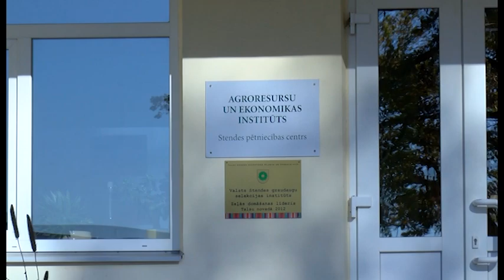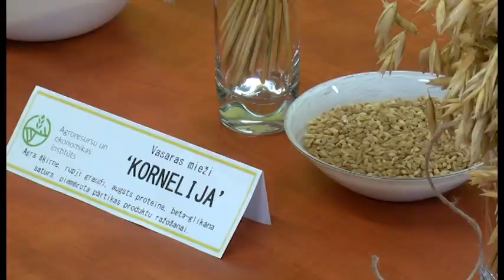100 recepšu Latvijas simtgadei. Stendes petniecibas centrs 18 10 2018 mp4